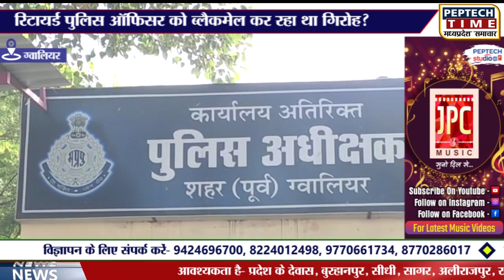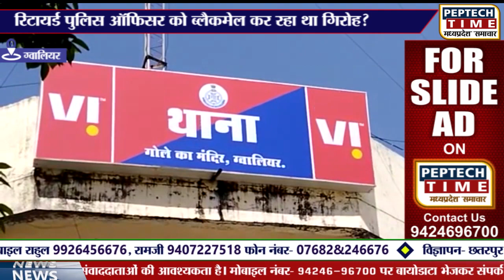रिटायर्ड पुलिस ऑफिसर को ब्लैकमेल कर रहा था गिरोह? आखिरकार हो गई अनहोनी?